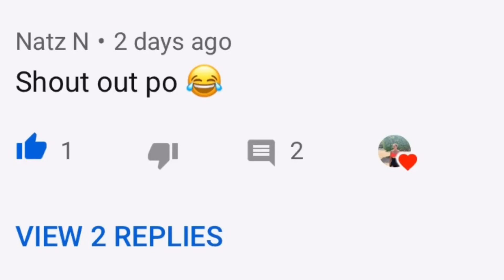CDO ULAM BURGER MUKBANG